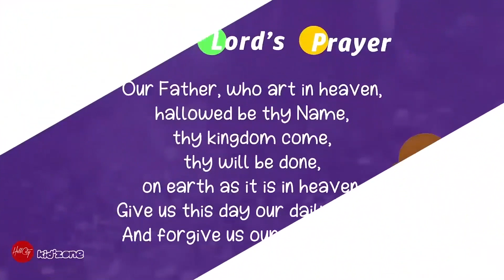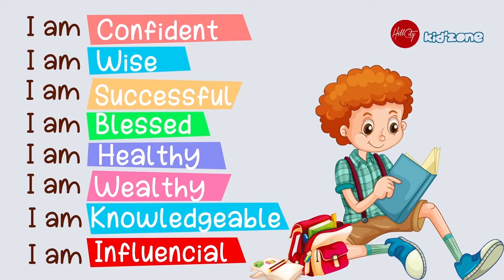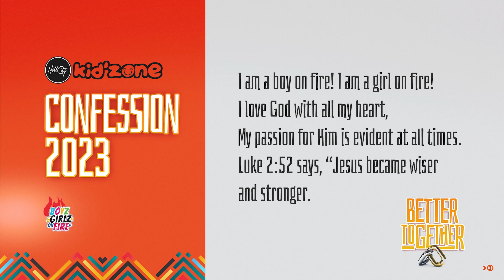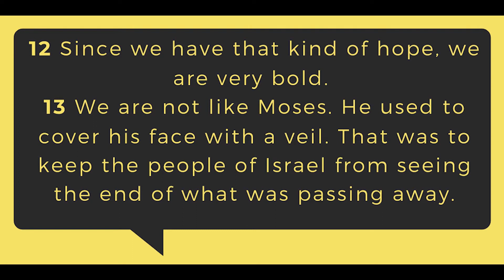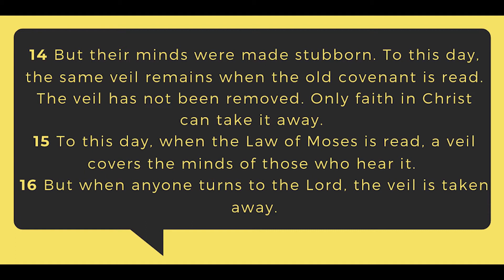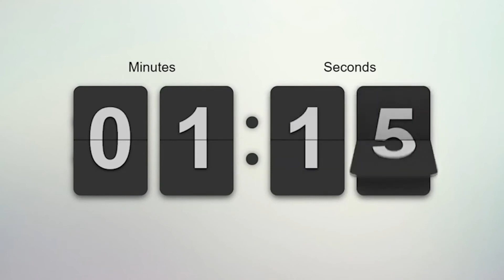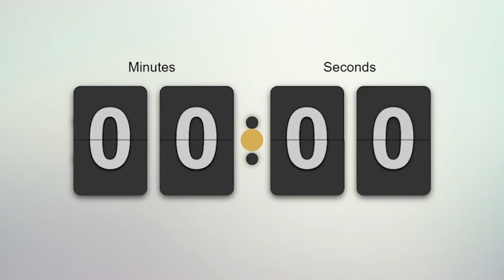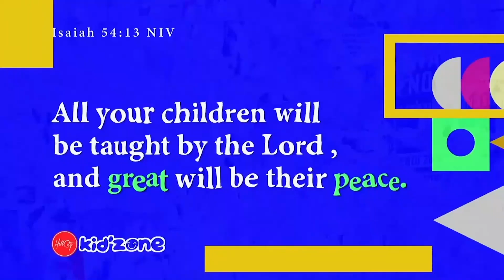I Want More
Today, our boys and girls on fire will be inspired to ask God for more just like Jabez did, because, with God, there is much more!!!💃🕺